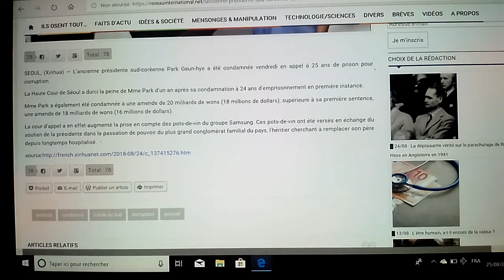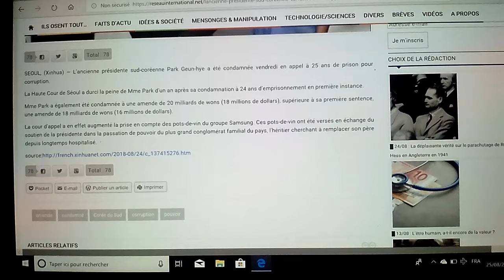La Présidente De Corée Du Sud Condamnée À 25 Ans De Prison Pour Corruption !!! Et En France ???! :O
Source : réseau international. net